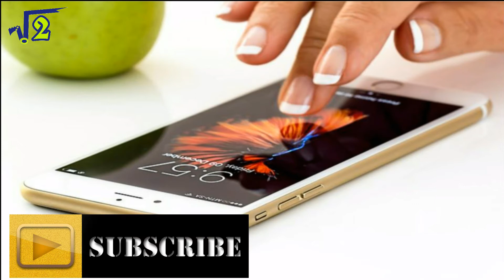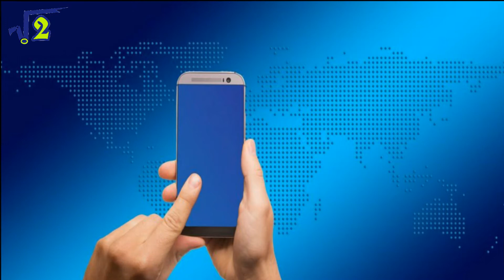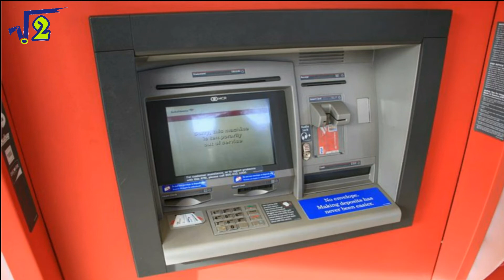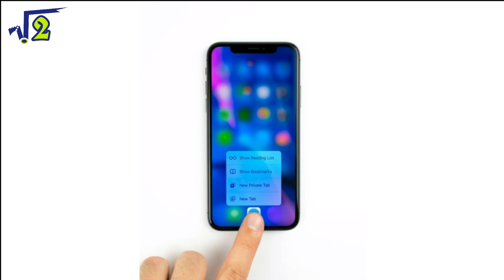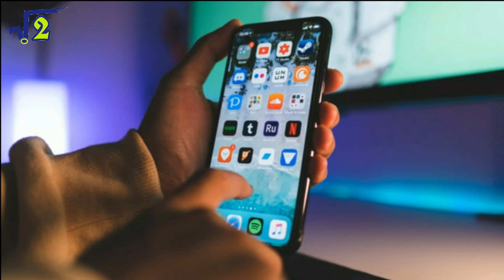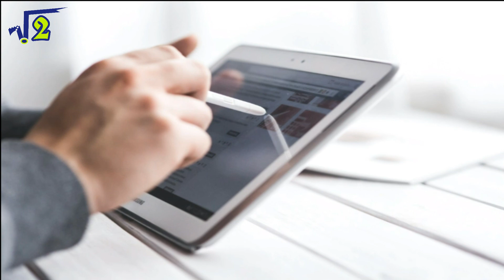Touchscreen कैसे काम करता है। | How touchscreen works??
Hello friends, welcome to root2. Dostoon aaj ke iss video mein maine aapse baat ki hai Touchscreens ke kaam karne ke tarike ke baare mein aur Resistive touchscreen, Capacitive touchscreen, Infrared touchscreen, Surface Acoustic Wave touchscreen ke beech ke antar ko samjhaya hai, mujhe umeed hai aapko ye video jaroor pasand aayegi.